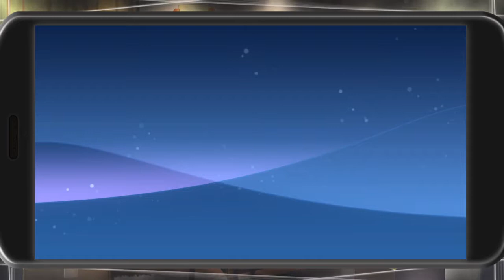Let's Play √Letter - Parte 38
Trentottesima parte della misteriosa visual novel √Letter, un esperimento con commento e traduzione simultanea.